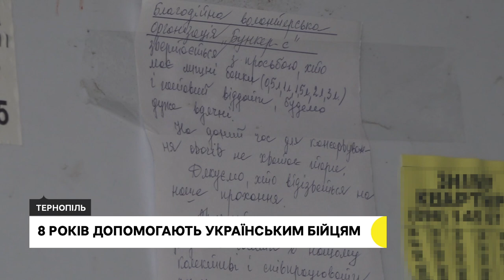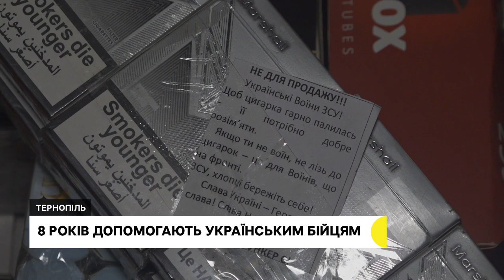Дочекалась чоловіка з полону, двері Катедри відреставрували | 26.09.2022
Мріє про партнерські пологи – дружина азовця з Тернополя, яка зараз на 9 місяці вагітності, дочекалась чоловіка з полону.

У Тернополі в Архикатедральному соборі встановлюють відреставровані двері, які знесла машиною жінка напередодні Великодня.

Спортсмени з Тернополя, Дніпра та Миколаєва змагались на вітродошках на тернопільському ставі. Хто став Чемпіоном України?